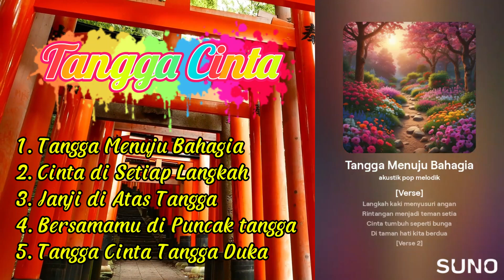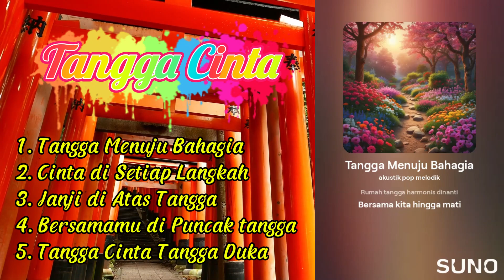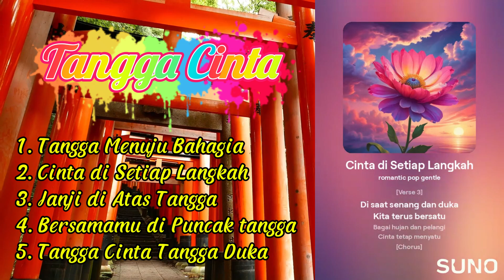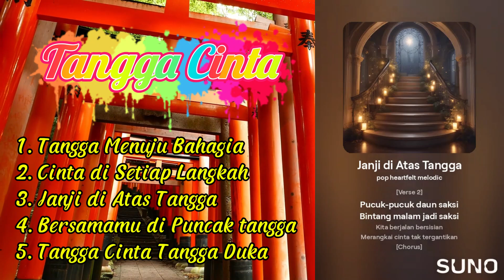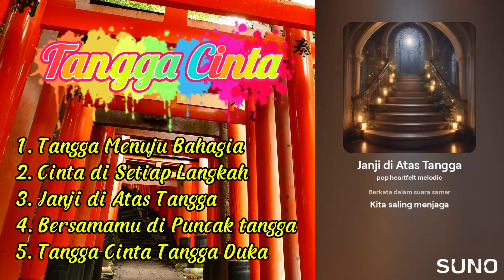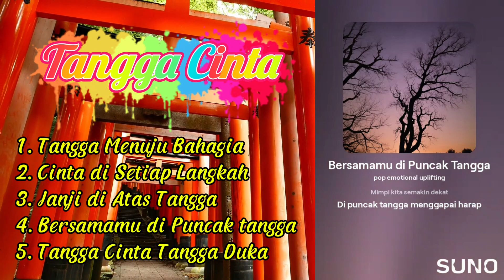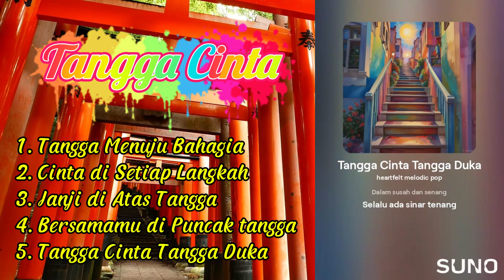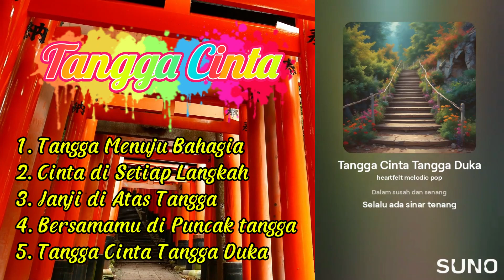Tangga Cinta Full Album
Lagu ini Dibuat menggunakan AI

1. Tangga Menuju Bahagia
2. Cinta di Setiap Langkah
3. Janji di atas Tangga
4. Bersamamu di Puncak Tangga
5. Tangga Cinta Tangga Duka